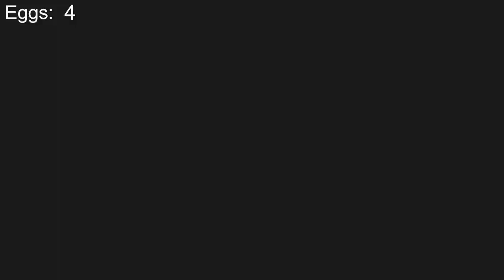Twitch Highlight - Shiny Marill